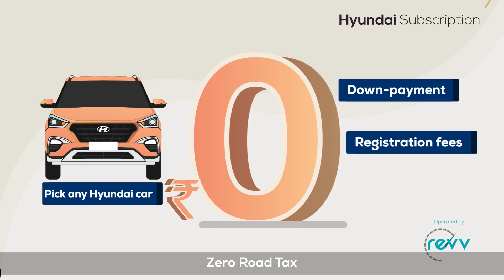Hyundai Subscription | Own a Car without Owning a Car | Operated by Revv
Hyundai Subscription operated by Revv is an entirely new way of getting a brand new car, without having to buy or own one. Switch between cars like you switch between gears, even across cities. You can get a brand new car of your choice with zero down payment, zero road tax, free maintenance, free road side assistance and more. You can opt for Monthly & Yearly subscription plans at a nominal fee making it a flexible and an affordable way of owning a car.